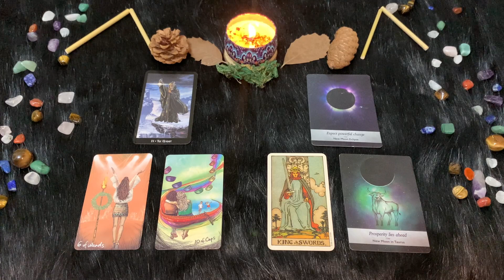| Lunedì 21 Novembre | Oroscopo Paolo Fox | Toro | Impegnatissimi anche a casa